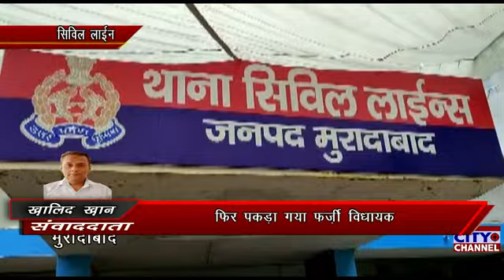मुरादाबाद थाना सिविल लाइन पुलिस ने एक बार फिर फर्जी विधायक को गिरफ्तार कर लिया